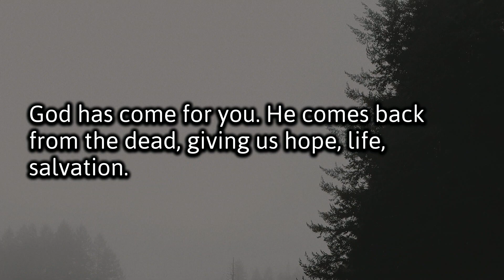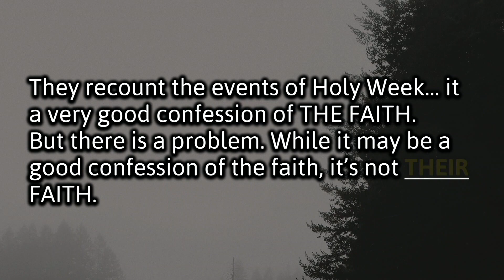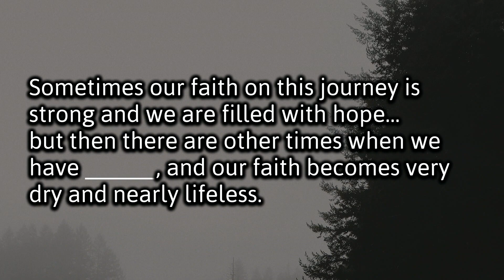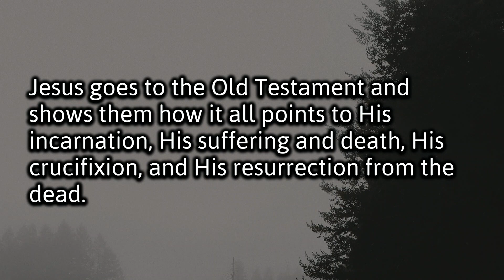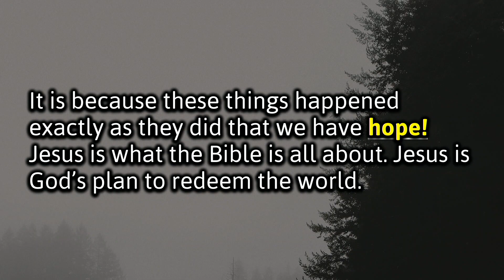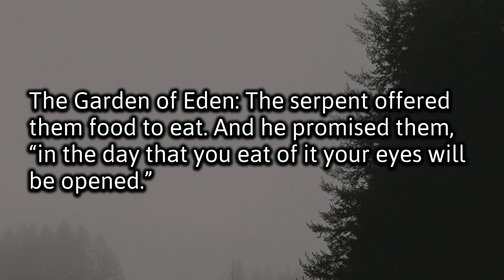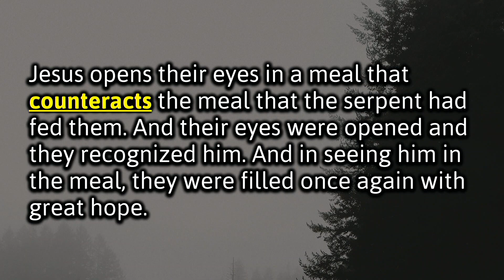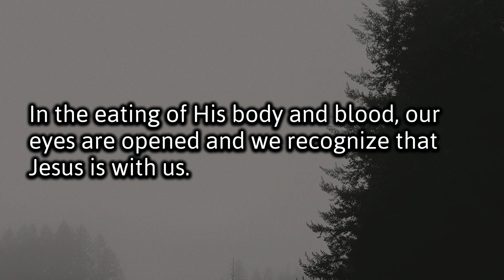Sermon: Peace Come For You: Hope in Despair | Luke 24:13-35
“Peace Come For You: Hope in Despair”

Pastor Kyle Backhaus

Lutheran Service Book License 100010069